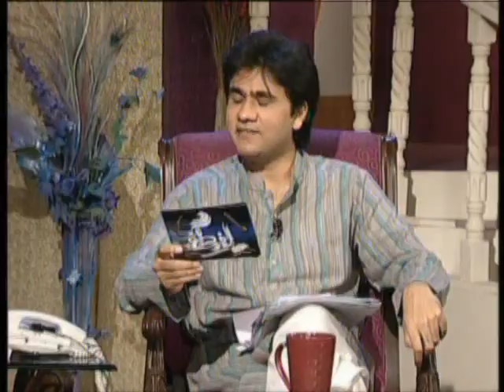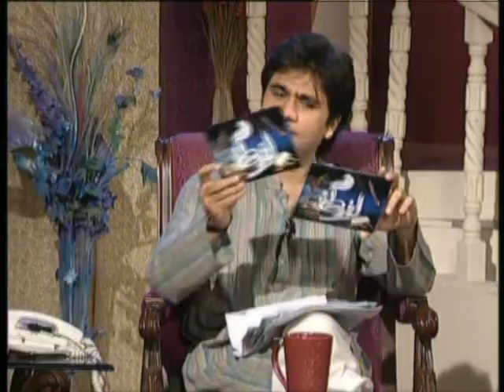Dr. Sughra Sadaf in Ptv,s (Raat Gaey) with Wasi Shah part 2 of 3